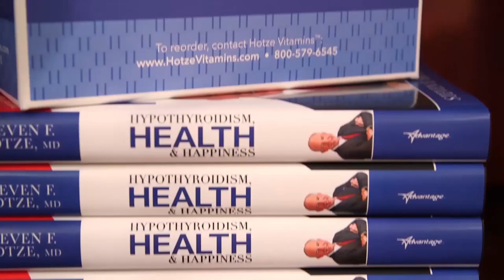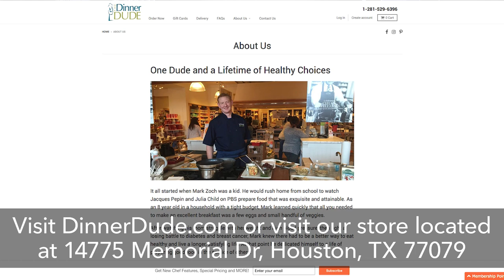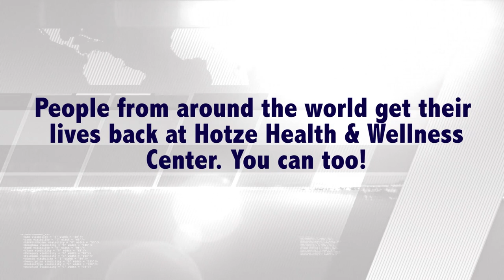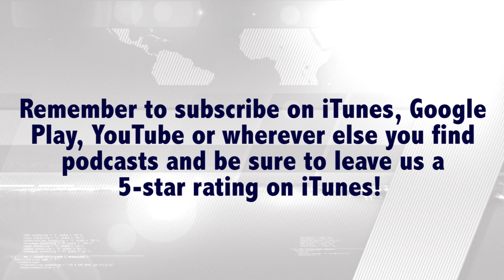Healing with Food: A Conversation with “The Dinner Dude” Mark Zoch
Many commonly diagnosed diseases can be healed naturally simply by incorporating a healthy eating plan!  Making the change isn’t easy. After being diagnosed as pre-diabetic, Mark Zoch was put on a very strict, physician supervised weight loss program. As a highly trained professional chef, he realized how difficult it was to transform to this lifestyle! Mark became a personal chef for others under his physician’s care, then expanded to what is now his personalized nutrition company “The Dinner Dude.”

Join Dr. Hotze and his friend and special guest, Mark Zoch, founder and owner of “The Dinner Dude” as they discuss his passion for health through proper eating. Mark has recently lost almost 70 pounds after adopting the Keto and Intermittent Fasting eating programs into his life.  He is passionate about helping others on their way to health with a firm foundation of healthy eating habits.

For more information about The Dinner Dude, go or visit him at 14775 Memorial Drive.